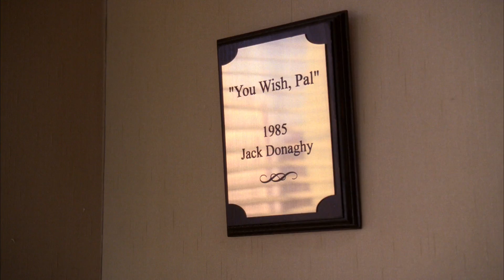30 Rock | Wedding Bells Are Ringing (Episode Highlight)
Inspired by the perfect dress, Liz rushes to City Hall for her own storybook wedding with Criss.